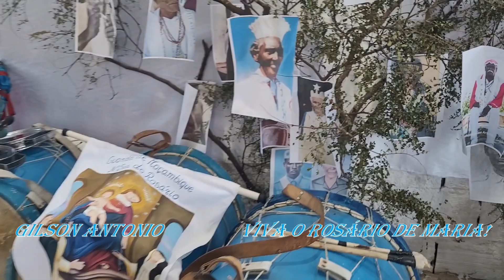Parte 02, Festa Da Abolição Quilombo Dos Arturus Procissão Da Igreja Até O Quilombo Momentos Lindos!